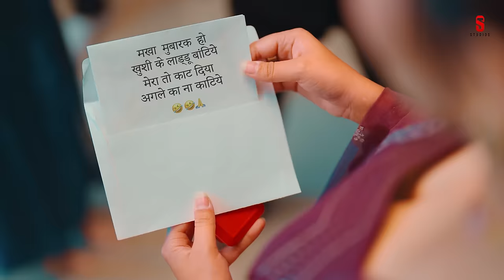Sulfa ( Official Video) Vikas Dhani Aala | Sapna Choudhary | Monty Sehrawat | New Haryanvi Song 2023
☞ Title - Sulfa
☞ Singer, Lyrics & Composer - Vikas Dhani Aala (@vikas_dhaniaala_)
☞ Starting - Sapna Choudhary & Monty Sehrawat
☞ Dt - Gurjaan Rukh
☞ Production - Aman Gill & Yogi Patter
☞ Director  - Mp Sega (@mpsega )
☞ D.O.P - Kehar Randhawa
☞ Video By - Sega Production (@sega.production )
☞ Editing - Studio 90
☞ Produced By - Sajjan Duhan (@sajjanduhan )
☞ Publicity Designs - Sega Designs (@sega.designs_ )
☞ Female Lead - Sapna Choudhary
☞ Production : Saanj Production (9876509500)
☞ Digital Partner - Coin Digital

► Record Label - Single Track Haryanvi